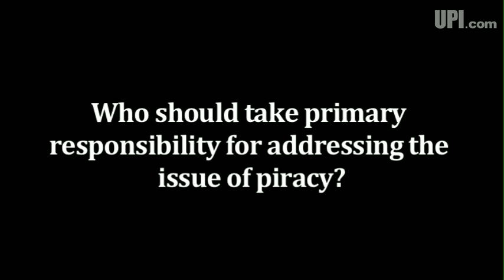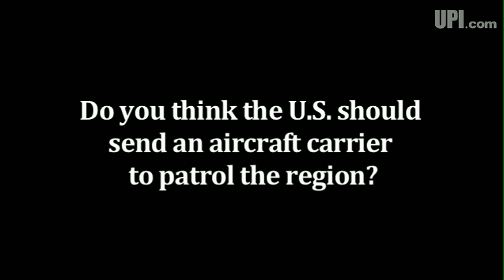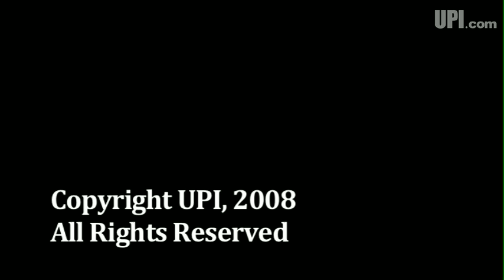Reaction: Piracy, oil, and global responsibility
Analysts speculate that oil prices may be affected by piracy, what is your response?
Who should take primary
responsibility for addressing the
issue of piracy?
Do you think the U.S should send an aircraft carrier to patrol the region?